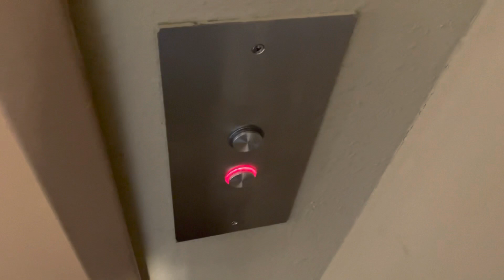Otis Hydraulic (Hydro) Elevator @ Northernaire Three Lakes WI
This is a condo.